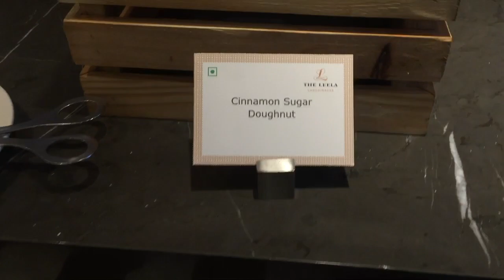THE LEELA GANDHINAGAR BUFFET VLOG 2